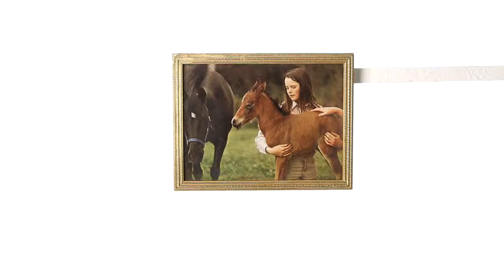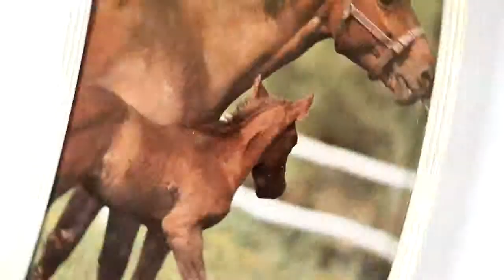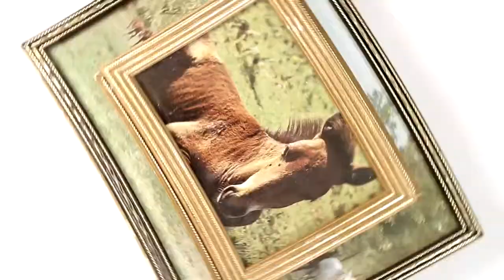Race Horses - Pony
Video for RACE HORSES new single "Pony" directed by Ben Reed